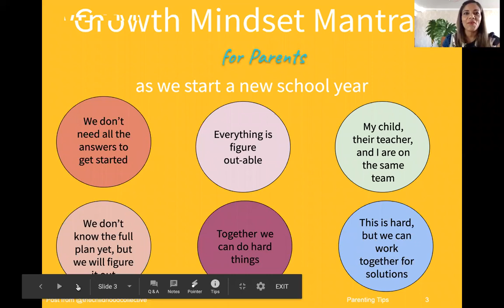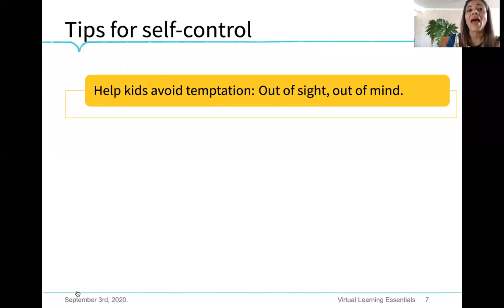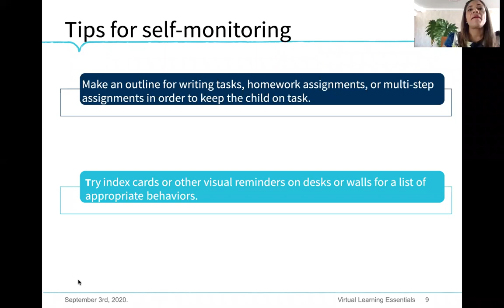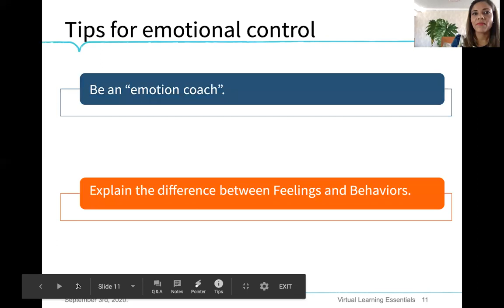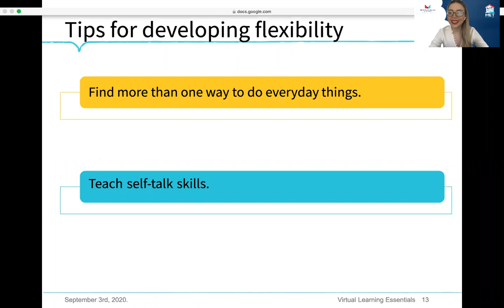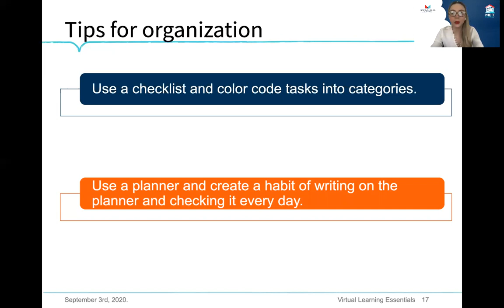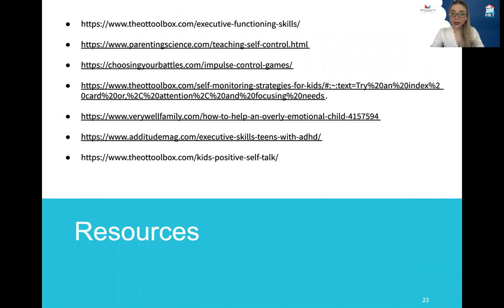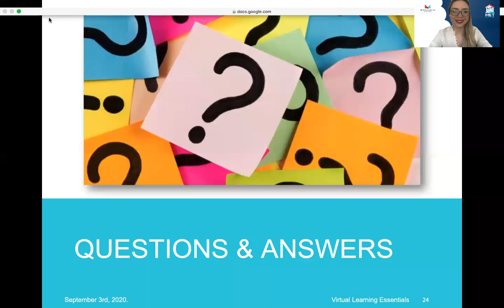ES Parents Webinar: Parenting Tips - Executive Functions